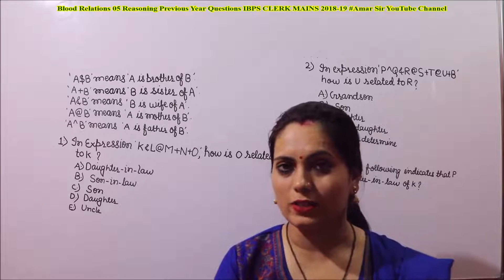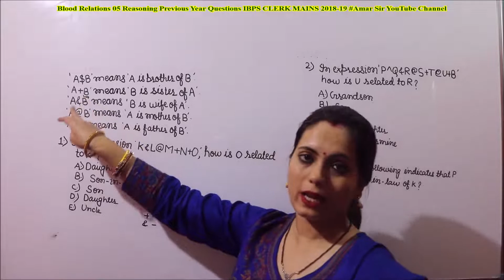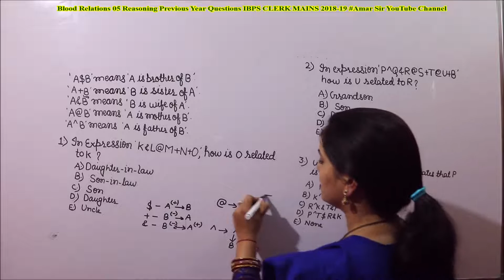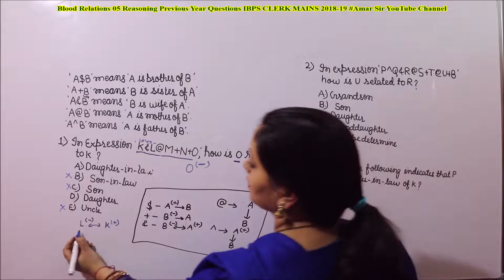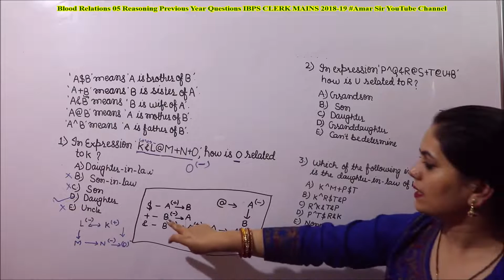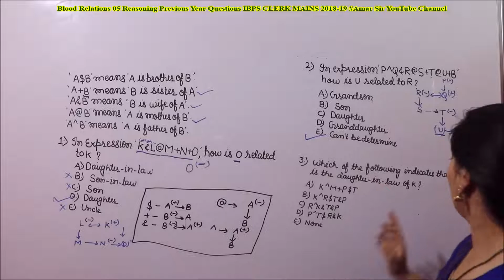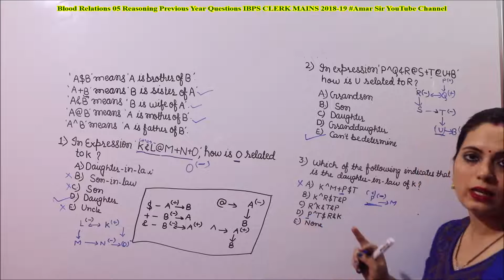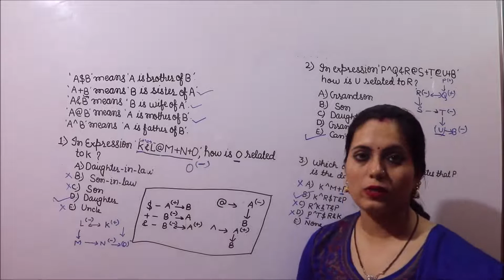Blood Relations 05 Reasoning Previous Year Questions IBPS CLERK MAINS 2018-19 Amar Sir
“Blood Relations 05” is the 5th episode on Blood Relations (Reasoning) by Shivani on Amar Sir YouTube Channel. In this episode, previous year questions of SBI CLERK MAIN (memory based) are solved very naturally. All the questions of this chapter are very interesting and they have been solved unique objective method. If you understand the concept, then you will really enjoy in Reasoning. These are very much important for all other exams of banking sector. You will really enjoy. All the best!

For 100 most important Data Interpretation Sets for SBI PO 2019, you must watch

(Hindi) 100+ Important Miscellaneous Word Problems: IBPS Clerk Mains by Amar Sir @unacademy

A new Plus Course by Amar Sir in the Bank Exam Category is now Live!

Course Name - Top 100 MCQs on Miscellaneous Word Problems
Course Enrolment Fee - Rs. 999/-
Total Sessions - 5 sessions
Promotional text - Registrations open for a few days ONLY.
Last Date of Enrolment – 19th January 2019

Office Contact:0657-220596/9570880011